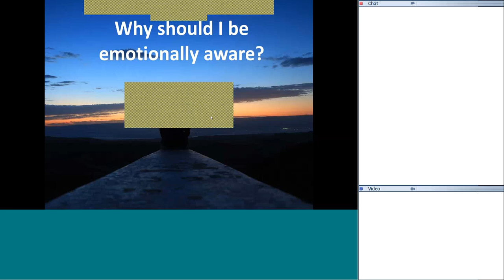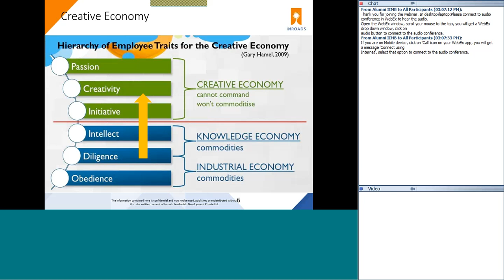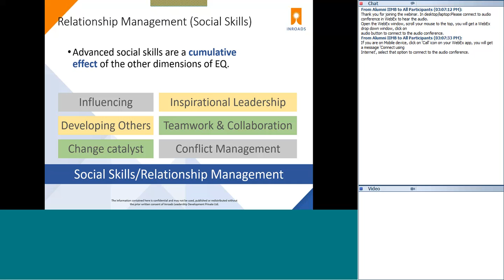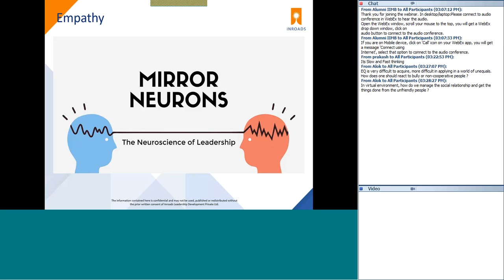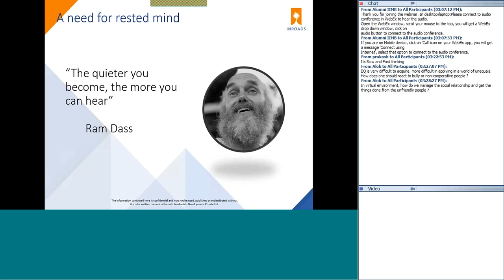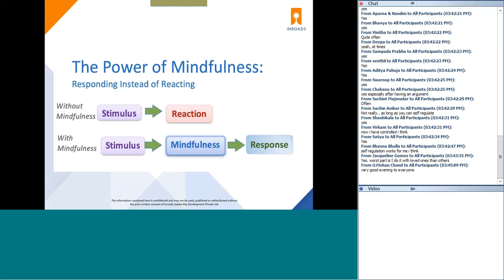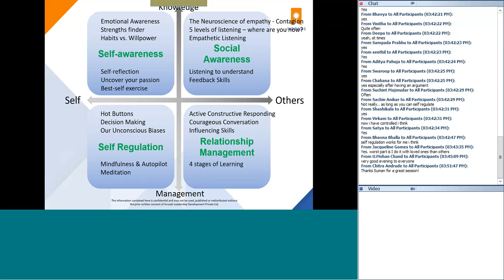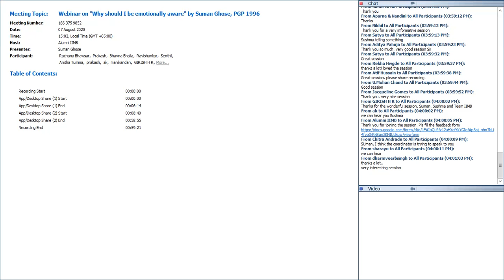Webinar on "Why should I be emotionally aware" by Suman Ghose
Speaker: Suman Ghose,  Co-Founder of Inroads Leadership Development, Alumnus of PGP 1996